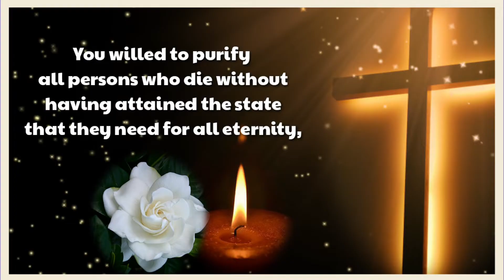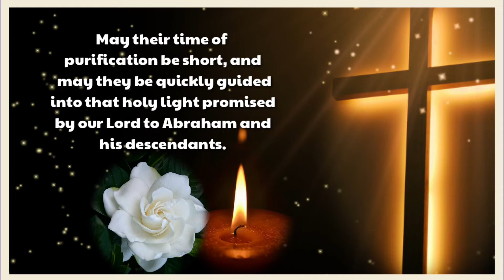A 2020 PRAYER FOR OUR DEPARTED LOVED ONES ON ALL SOUL'S DAY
Heavenly Father, I believe that in Your wisdom and justice You willed to purify all persons who die without having attained the state that they need for all eternity, all who have still to expiate completely the sins committed here on earth.

I also believe that You mercifully arranged that this process of purification can be aided by the prayers of the living, and especially by the Eucharist.  Help me to pray for my brothers and sisters who have departed from this world.

(Here mention the names of those you pray for.)

May their time of purification be short, and may they be quickly guided into that holy light promised by our Lord to Abraham and his descendants.  I offer You sacrifices and prayers of praise.

Accept them for all the souls of the faithful departed and admit them all to the eternal joy of heaven.  Amen.

🌹🌹🌹🌹🌹🌹 About All Souls Day 🌹🌹🌹🌹🌹🌹

The Bible states that, “nothing impure can enter Heaven” (Rev. 21:27). Because of our sinful nature, purification must take place at some point before we can enter Heaven. The Church teaches us that this purification happens either on Earth or in Purgatory. The practice of praying for the dead as they go through this time of purification is a practice that goes back centuries. There is an example of it in 2 Maccabees: “Thus he made atonement for the dead that they might be absolved from their sin” (2 Macc. 12:46).

This novena is based on the second part of Dante’s Divine Comedy, Purgatorio. In Dante’s Purgatorio, the souls in Purgatory must climb up a mountain to reach Paradiso (Heaven). In Purgatory, they confront all their sins and are purified of them, starting at the bottom with the root of all sin, pride, and continuing up through the rest of the seven deadly sins. There are also souls who, because they delayed in starting their spiritual journey on Earth, are delayed in starting their journey up Mount Purgatory, so these who are delayed in starting their climb in Dante’s representation will make up the first two days of prayer of this novena.

Hello everyone, thanks for Praying. I would like to share to you this Prayer for Our Departed Loved Ones. All Souls’ Day is November 2nd but you can pray the All Souls’ Day Novena for any reason that you want, so go ahead and start praying!

❣❣❣❣ Credits / Sources ❣❣❣❣

John 11:40